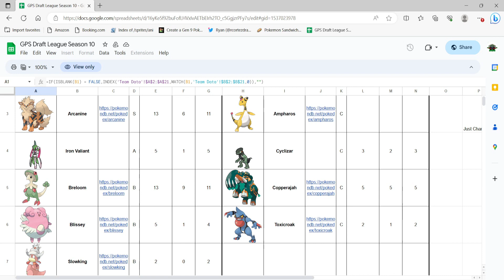The Tricky Room is on Our Side! Smashing the Teapot and Hardening the Rocks! Driftveil vs New York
Welcome back Socialites to another Global Pokemon Society draft league battle! In this Season 10 Week 7 match we have the Driftveil City Dragapults taking on the New York Mankeys

Driftveil brought Polteageist, Naclstack, Houndstone, Garchomp, Bombirdier, and Toedscruel

New York brought Arcanine, Iron Valiant, Cyclizar, Breloom, Toxicroak and Slowking